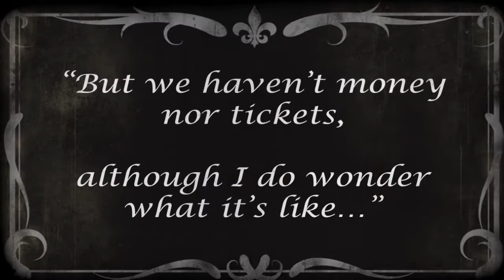Kid Infinity Shorts: Carpe Noctum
Two fine gents visit a one of those 'night clubs'.

Created by Jonathan Kogan & Nic Gilbert

Special thanks to Troy Edige and Sparkles*